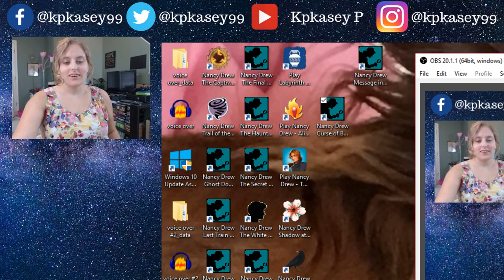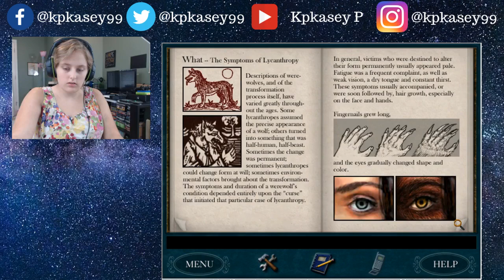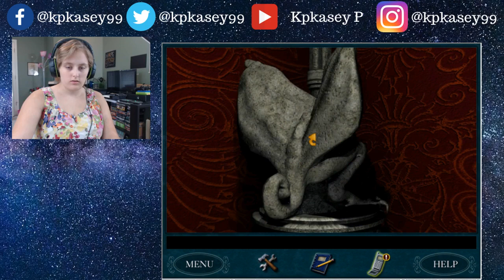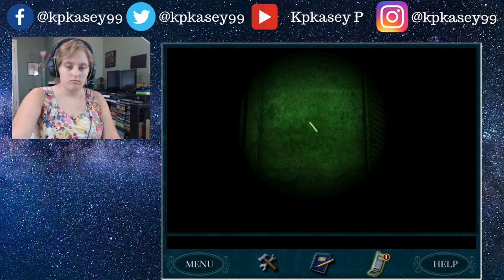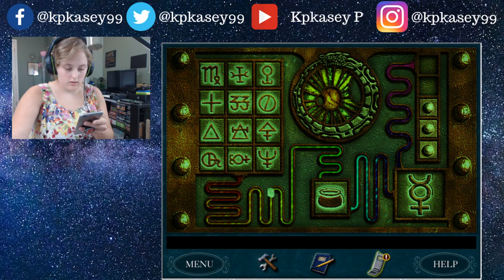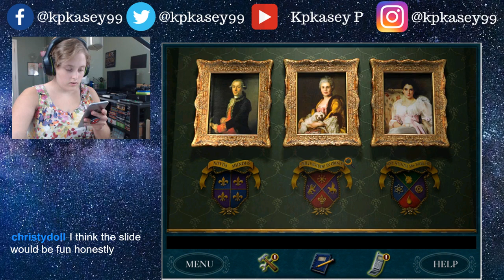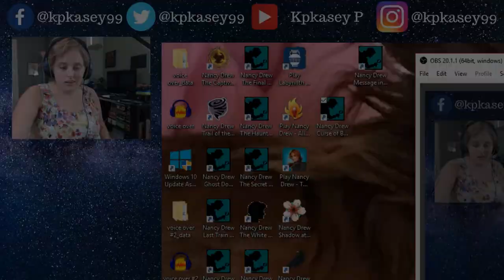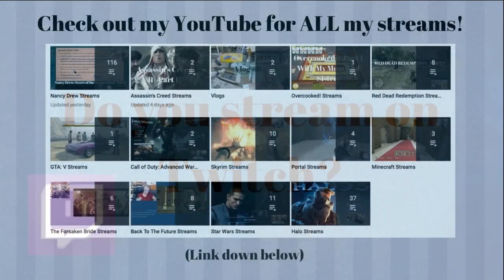Nancy Drew: The Curse of Blackmoor Manor - Part 2!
Hey guys! Here is part 2 of "Nancy Drew: The Curse of Blackmoor Manor"!